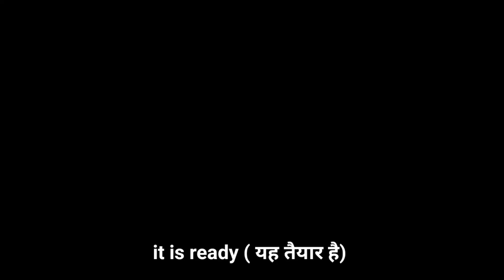सिर्फ 3 चिजो़ से बनाए रक्षाबंधन स्पेशल मिठाई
सिर्फ 3 चिजो़ से बनाए रक्षाबंधन स्पेशल मिठाई ये मिठाई ना आप ने कभी बनाई होगी ना कभी खाई होगी

Recipe Ingredients
1.5 L milk
1 cup sugar
1/4 tsp alum
1/4 tsp cardamon powder
mix well
and stir continuously
cook on low flame

milk recipe#
kalakand recipe#
raksha bandhan special sweet#
raksha bandhan special dish#